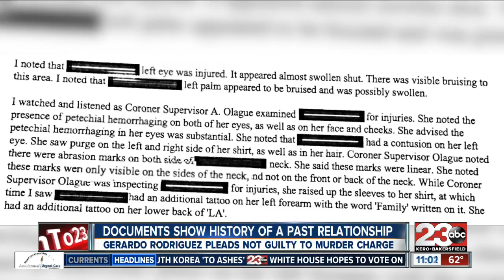Court documents explain relationship between Gerardo Rodriguez and Stacy Duke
In the court documents obtained by 23ABC news, officers explain the call out that started as a possible overdose. The documents uncover the past relationship between Rodriguez and Duke and how Duke had lied about her actual age. One person in the home that night also said Duke had been living in the home for the past week after saying she homeless.